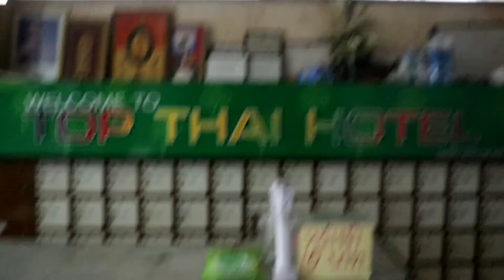coral island .pattaya .thailand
Video Dakna ka liya Dahanabad 😀😀